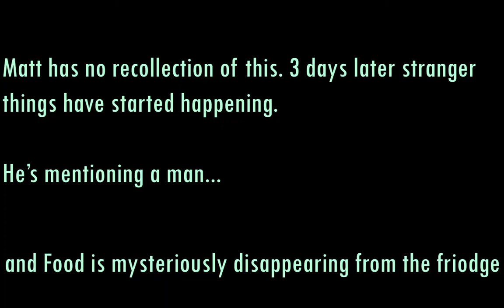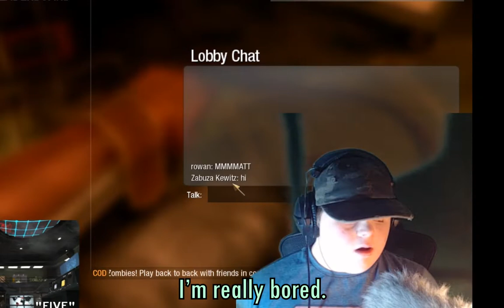A Tired Matt Plays Black Ops Zombies